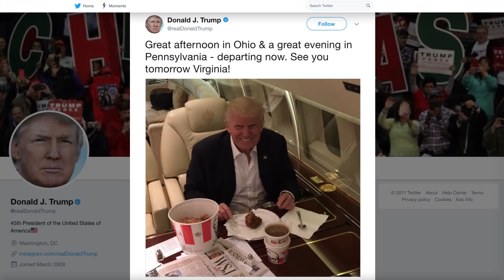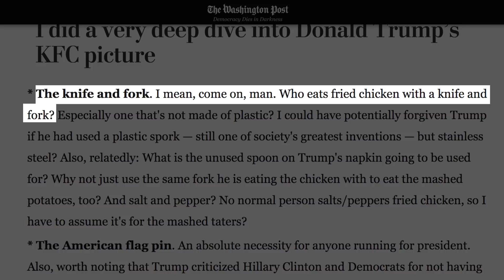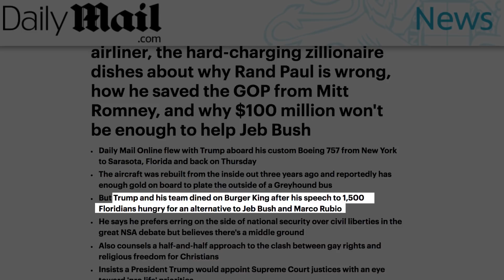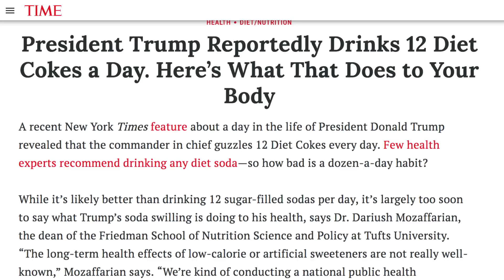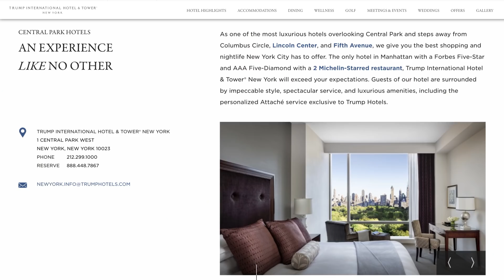This Is What The President Eats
Whether you love him or hate him, there is no denying that Donald Trump always has the energy to talk, especially if it's about himself. While many senior citizens would happily be retired by now, he's still working at making a name for himself and bragging about how much work he does.

However, the 45th President isn't really known for his workout routine, except for his occasional round of golf. So, what's the secret to his stamina?

It may be in what the president eats. We are going to take a deep investigative dive into the diet of one Donald Trump.

McDonald's | 0:00
KFC | 0:48
Well-done steak | 1:13
Taco bowls | 1:38
Burger King | 2:07
Diet Coke | 2:38
Pizza | 3:14
Meatloaf sandwiches | 3:40
Fine dining | 3:59